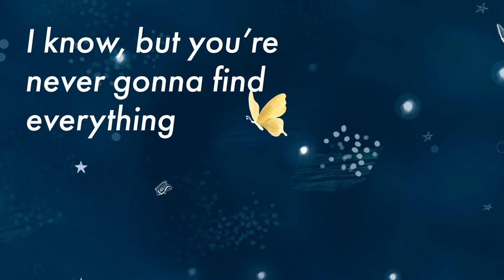Dolly Parton's America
In this intensely divided moment, one of the few things everyone still seems to agree on is Dolly Parton — but why? That simple question leads to a deeply personal, historical, and musical rethinking of one of America’s great icons.

Dolly Parton's America from WNYC Studios is produced by Jad Abumrad (Radiolab and More Perfect) and Shima Oliaee.